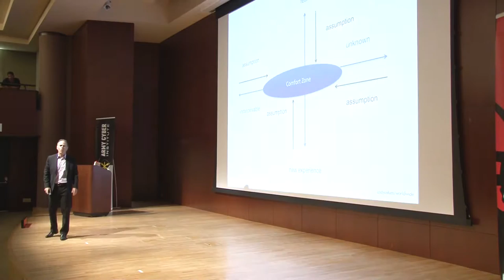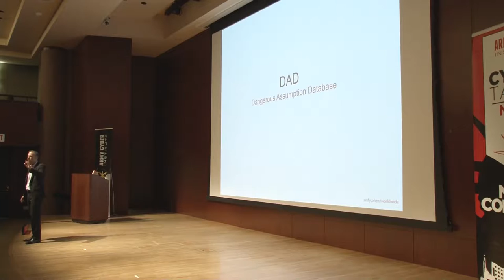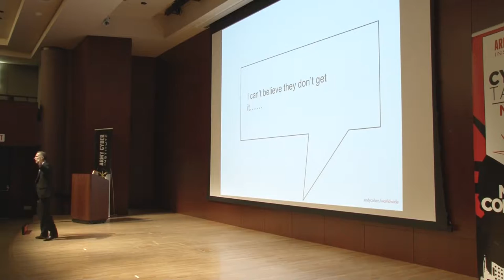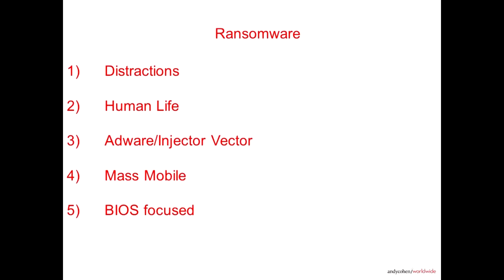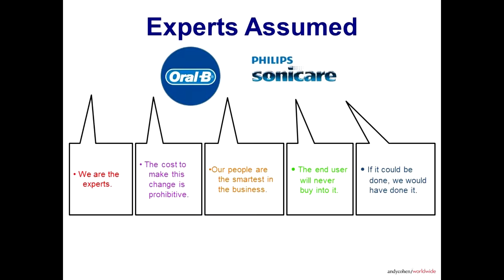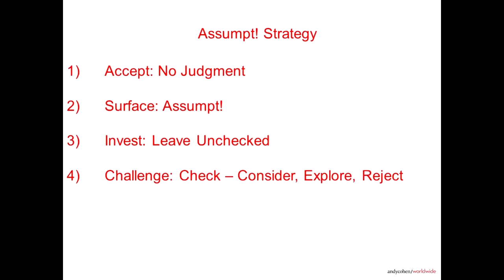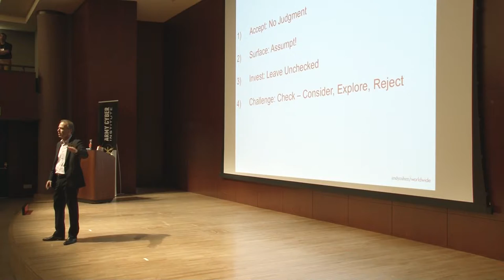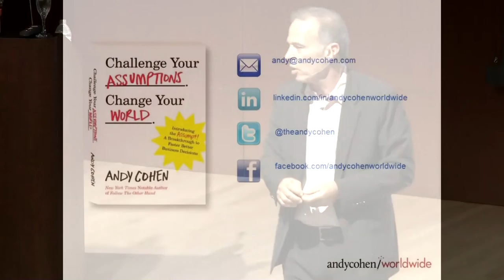Andy Cohen - Challenge Your Assumptions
CyberTalks NYC